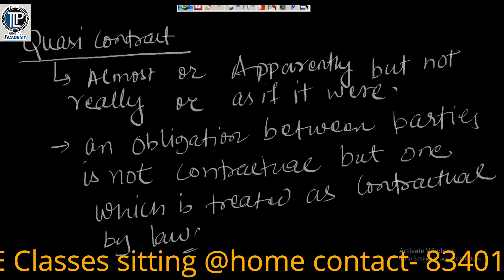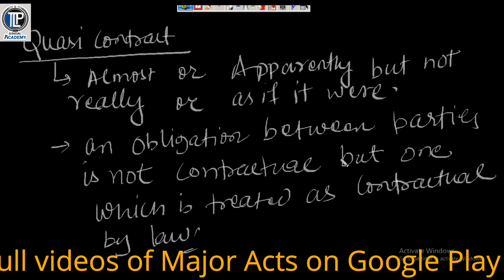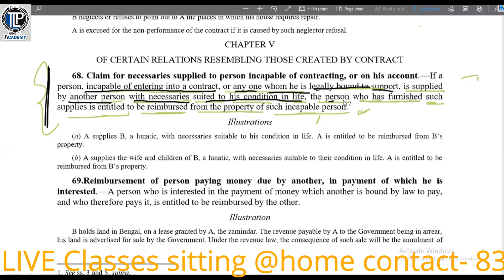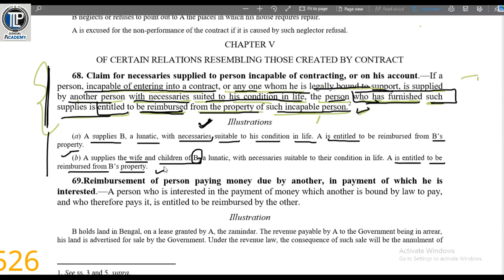Quasi Contract and Section 68 Indian Contract Act- Online LIVE Class